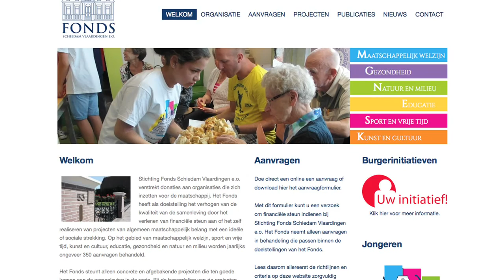Fonds Schiedam Vlaardingen e.o.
Heeft u een mooi project waarmee u iets doet voor anderen? Een project waarbij verschillende groepen elkaar ontmoeten? Waar jong en oud aan kunnen deelnemen? Of een project waarbij mensen kennismaken met cultuur of sport?

Kortom: een project waarbij u een positieve bijdrage levert aan de samenleving?  Wellicht kan het Fonds Schiedam Vlaardingen e.o. iets voor u betekenen!

Stichting Fonds Schiedam Vlaardingen e.o. is een regionaal vermogensfonds en actief in Schiedam, Vlaardingen en Maassluis. Stichtingen en verenigingen kunnen een aanvraag indienen. Speciale programma's maken het ook voor jongeren en groepjes burgers mogelijk om geld aan te vragen voor maatschappelijke initiatieven.